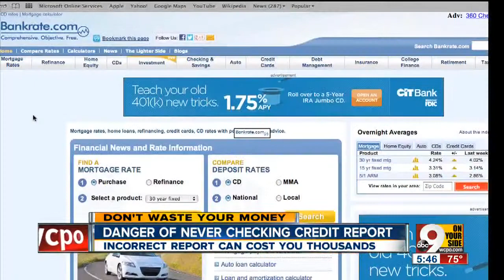Don't check your credit report? It could cost thousands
If you're like the 35 percent of people who don't check their credit reports, you could end up paying thousands extra because of a bad rating.